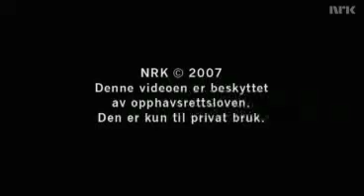Beggar grenade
Sick and tired of homless people and beggars bothering you when you're shopping? Look no further, here's the solution you need!